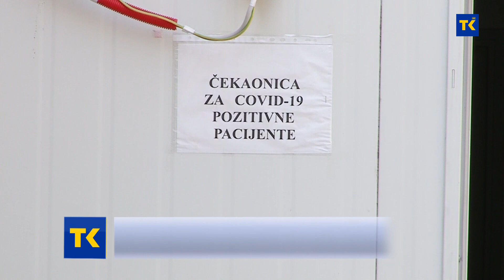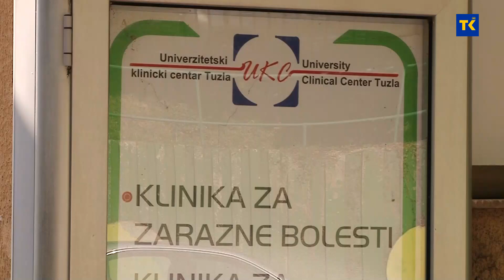Epidemiološka situacija u BiH stabilna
Epidemiološka situacija po pitanju Covid-a 19 u BiH je apsolutno stabilna, i zaraza je pod kontrolom. Činjenica je da se virus još uvijek prenosi, međutim riječ je o malim brojevima. Od ukupnog broja testiranih korona virus se potvrdi u oko 3 odsto uzoraka. Broj umrlih osoba se također drastično smanjio, a riječ je uglavnom o pacijentima koji su starije životne dobi i imaju od ranije različita hronična oboljenja. Ipak, stručnjaci upozoravaju, da je predstojeća jesen neizvjesna, i pozivaju građane na vakcinaciju.